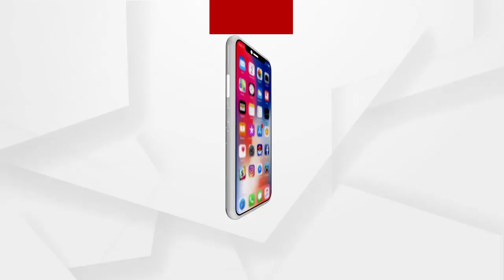ନୟାଗଡ଼ ବହୁଚର୍ଚ୍ଚିତ ପରୀ ହତ୍ୟାକାଣ୍ଡ ଘଟଣାରେ ଫେବୃଆରୀ 19କୁ ପୁଣି ଘୁଂଚିଲା ଶୁଣାଣି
ନୟାଗଡ଼ର ବହୁଚର୍ଚ୍ଚିତ ପରୀ ହତ୍ୟାକାଣ୍ଡ ଘଟଣାରେ ନୟାଗଡ଼ଚିଲଡ୍ରେନ୍ସ କୋର୍ଟରେ ହାଜର ହେଲା ଅଭିଯୁକ୍ତ ନାବାଳକ l ତେବେ ଏସଆଇଟିର ପୂର୍ବ ଆବେଦନ ଆଧାରରେ ଅଭିଯୁକ୍ତ ନାବାଳକର LVA ଟେଷ୍ଟ ପାଇଁ ଆଗାମୀ ଫେବୃଆରୀ 19 ତାରିଖରେ ପରବର୍ତୀ ଶୁଣାଣି କରାଯିବ.
all the current, latest and breaking newsonly on "ArgusNews.in" LIVE TV. The one-stop destination for LIVE news on politics, entertainment, sports, gadgets, and business.